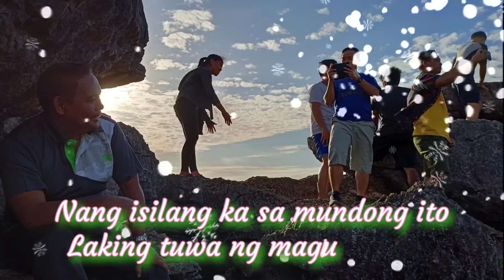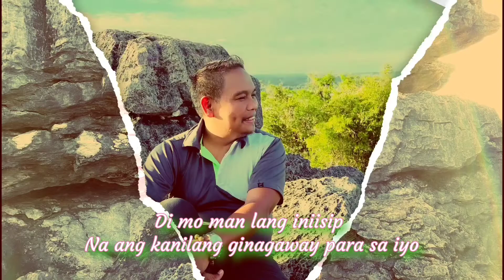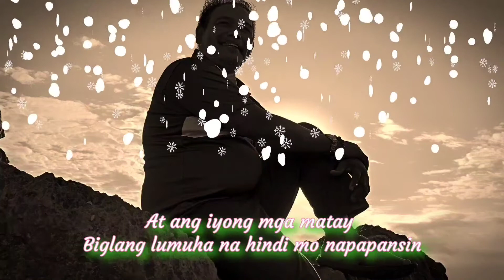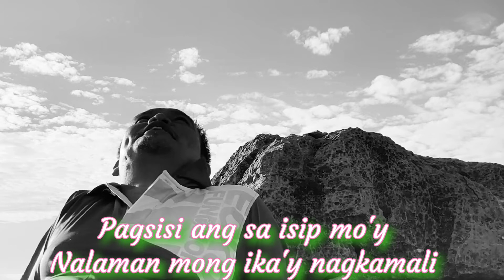ANAK - MUSIC OF THE GOSPEL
THE MUSIC OF THE GOSPEL SUNDAY REFLECTION
2nd SUNDAY OF THE YEAR 2022 (CHRISTMAS)